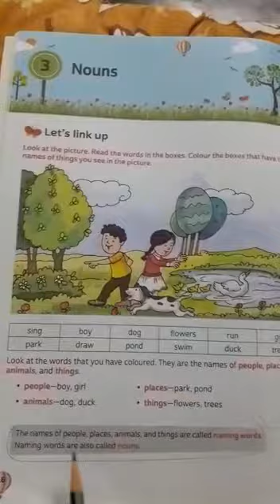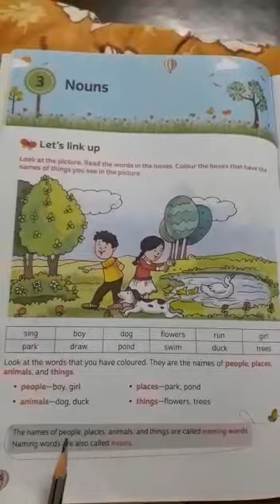Rsps charakdangi 21/05/20 thursday class 1 eng 1